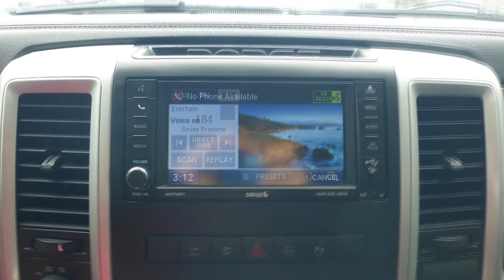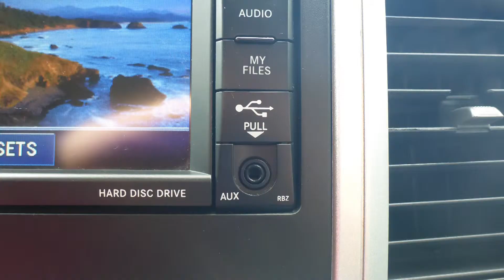2009 Ram 1500 Sport Crew Cab for Shelly - Eastside Dodge - Calgary, Alberta